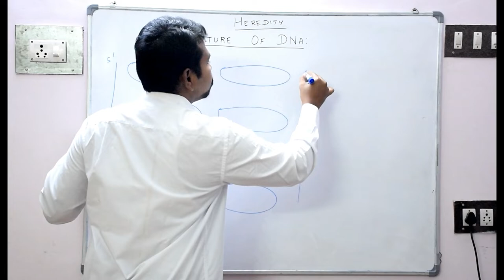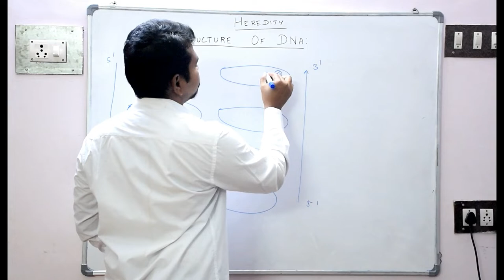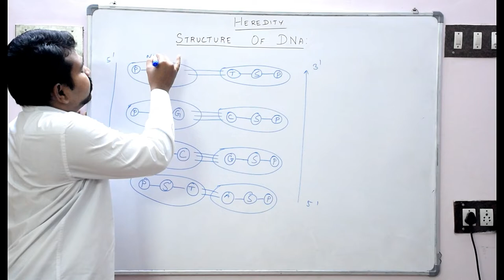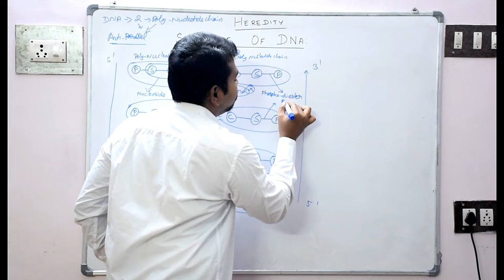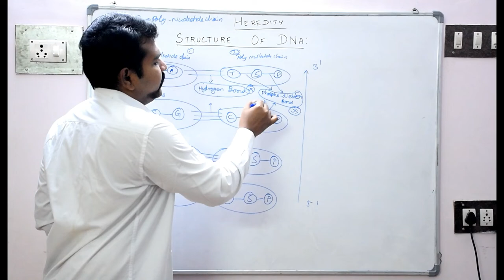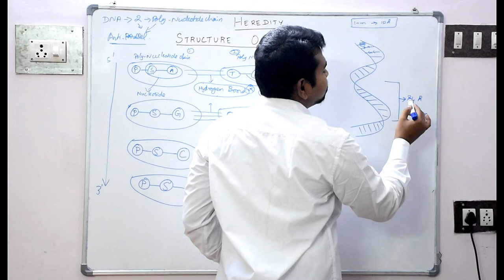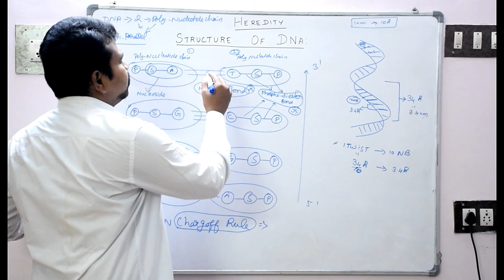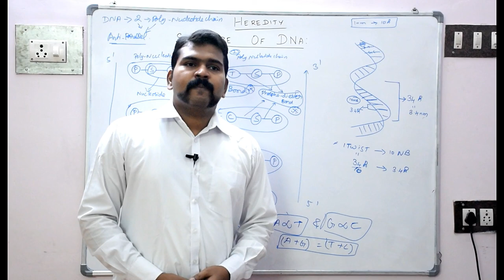TNPSC| 10th Science Heredity part 5| Structure of DNA | TTI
TTI TRICHY TNSPSC INSTITUTE